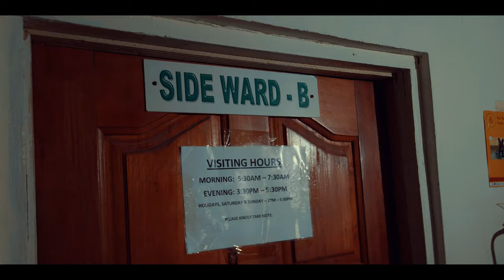AFORE - Official Video (4K)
Afore (Offering) - Official music video
Written and Produced by Patrick Richard Okine
Featuring: Patrick, Roberta, Duke, Marianne, Zimran & Henrietta
Available on all music streaming platforms: tunecore.com